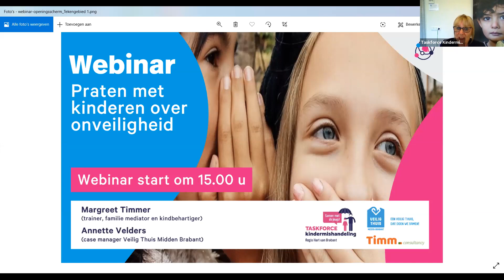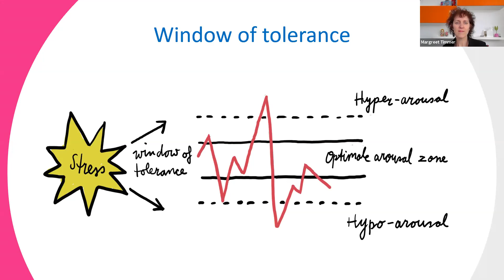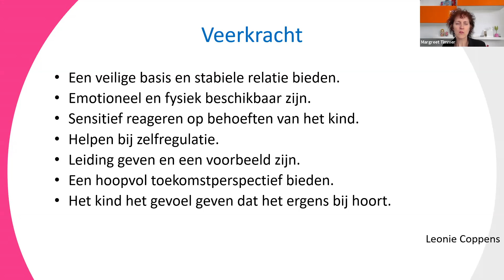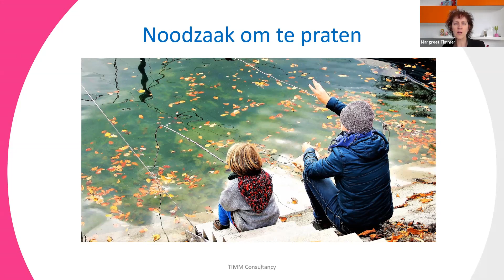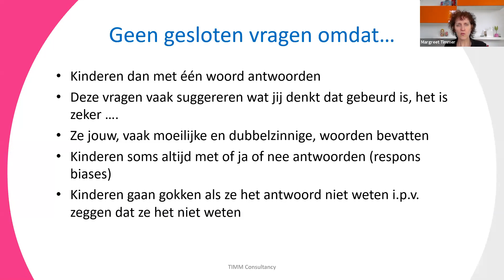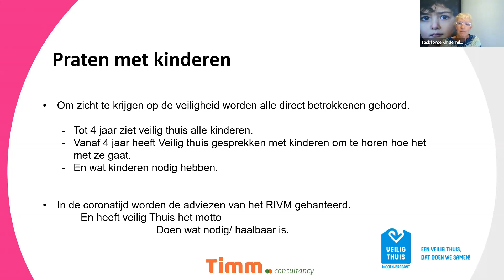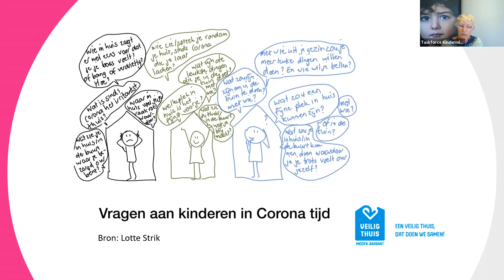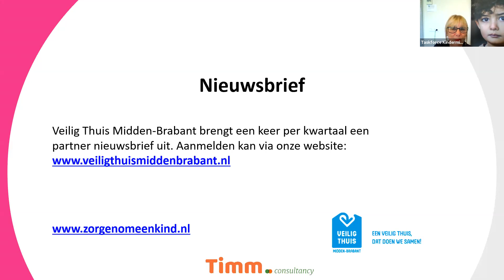Webinar praten met kinderen over veiligheid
Webinar door Margreet Timmer (trainer, familie mediator en kindbehartiger) en Annette Velders (Veilig Thuis Midden Brabant).
Praktische tips over het voeren van gesprekken met kinderen over nare gebeurtenissen in hun leven. Hoe kun jij en steuntje in de rug zijn voor kinderen en hun veerkracht vergroten?!
(Dit webinar is opgenomen op 13 mei 2020)